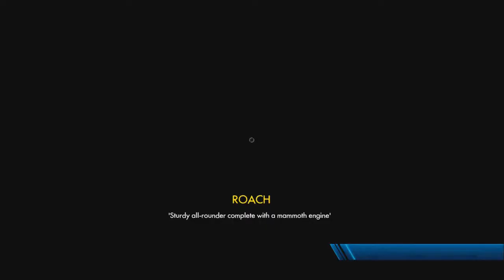Trials Fusion Ep 3 - Ends in a No Skill Game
You can find our twitter, facebook, and other social media connections  below.

Now about this episode here!!!
The Mid Man and J Zeus clearly have no skill what so ever.

Additional tags Ignore this: ucrazy, leroy, ucrazyleroy, midian777, midian, leroids, leroidian, game, games, haus, fun, comedy, rpg, shooter xbox 360 lets play walkthrough playthrough, action, epic, fails, fail, mlg, mst3k, mlg3k, let's, play, high definition, HD, leroidian games haus, mystery science theater 3000, viewers, viewer, sexy leroy, sexy midian, sexy j zues, funny as hell, wtf, omg, omfg, horror, terror, painful, epic fail, ps 4, ps4, next gen, xbox one,